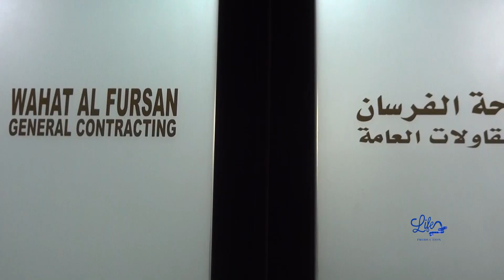رجل الاعمال المهندس رمزي مهنى المدير العام لمجموعة واحة الفرسان للمقاولات العامة